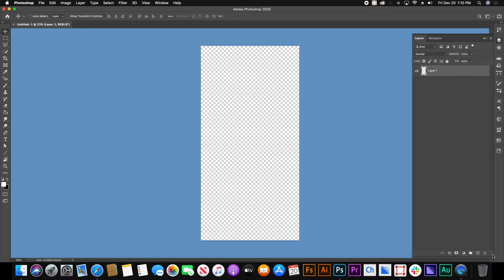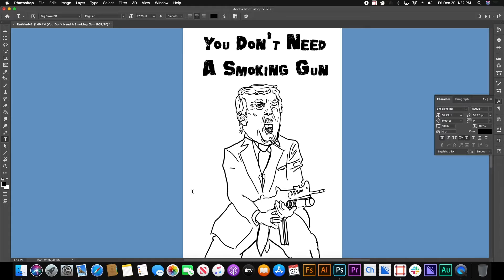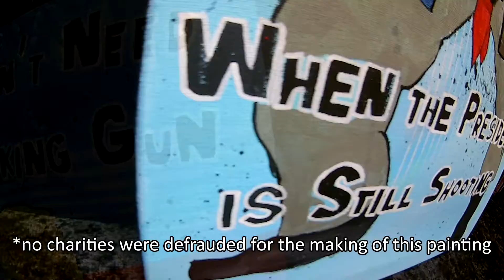Smoking Gun by Revy AP - Acrylic Painting time lapse with original music by DJAP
Featuring "Mobilization" the original song by DJAP - this painting, entitled "Smoking Gun" was painted in honor of the 45th president, and third to be impeached by the Senate.

Hey Republicans! You don't need a smoking gun when the president is still shooting!

We the People of the United States of America, in order to form a more perfect union, demand the removal of Donald J. Trump from the office of president!

Painted with Acrylic Paint on a 15" x 30" canvas over a 24hr period

Mobilization by DJAP
Truth to Power Isn't Pretty